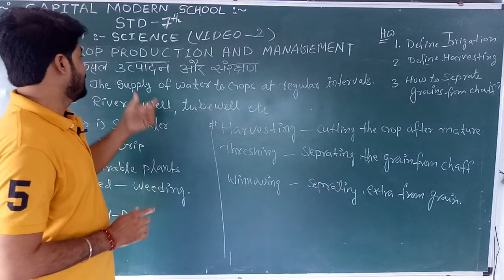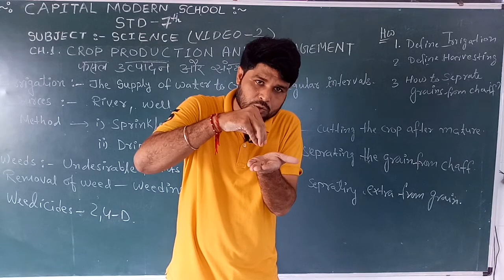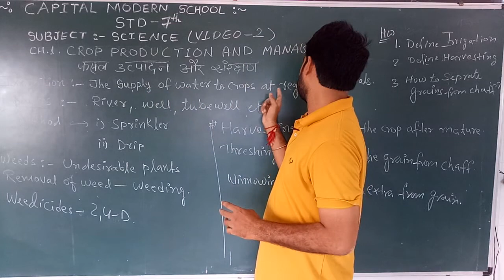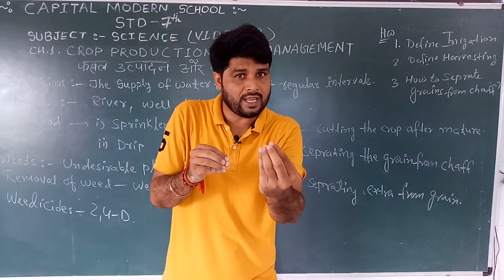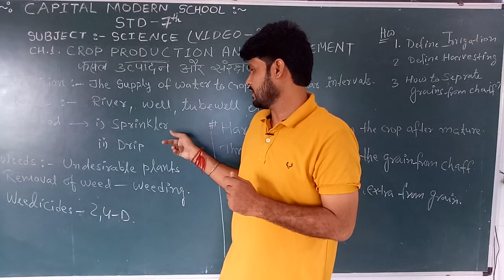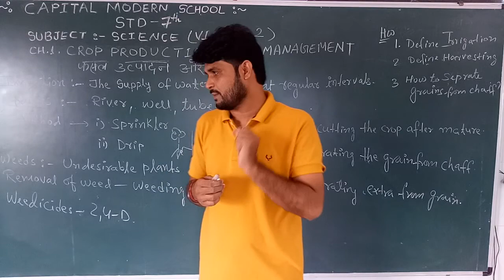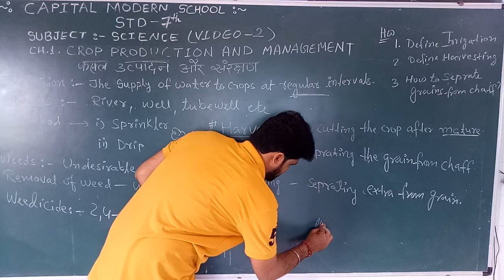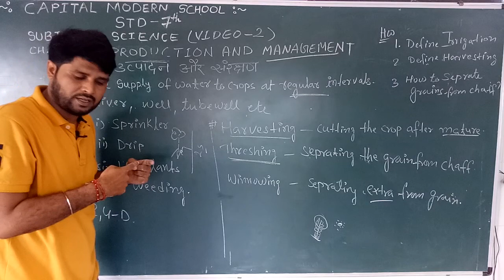STD 7 || ENGLISH MEDIUM || SUBJECT SCIENCE || UNIT 1|| PART 2 || BALRAMSIR || CAPITAL MODERN SCHOOL